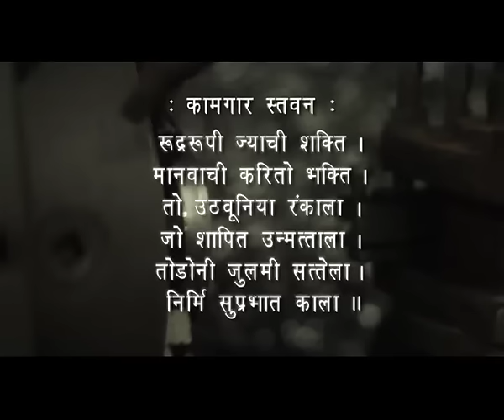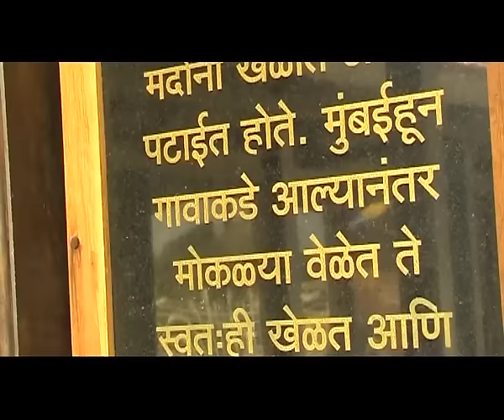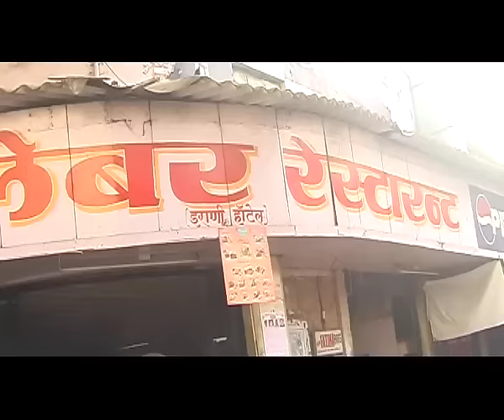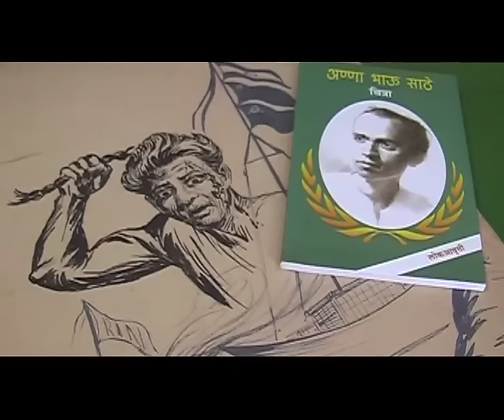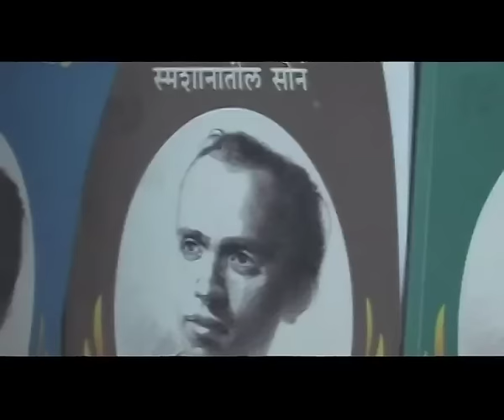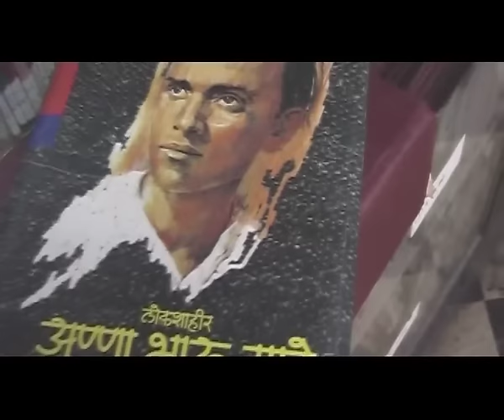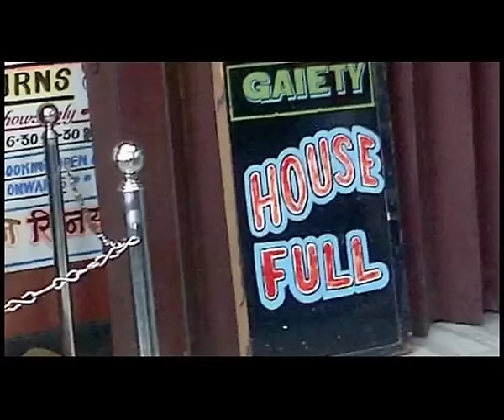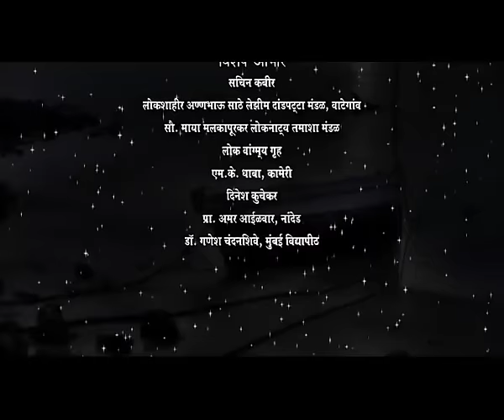LOKSHAHEER ANNABHAU SATHE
Annabhau Sathe (1 August 1920 – 18 July 1969) was a communist political activist, textile worker, social reformer, folk poet, and writer from Maharashtra, India.  Sathe was a Dalit born into the Mang (caste), and his upbringing and identity were central to his writing and political activism. Though Sathe understood his Dalit lineage, being a staunch humanist and socialist, he rejected any form of "identity politics" and his life's struggle, writing and work was centered around the rejection of caste as a form of social and economic identity.
Despite lacking formal education, Sathe wrote 35 novels in the Marathi. They include Fakira (1959), which is in its 19th edition and received a state government award in 1961. There are 15 collections of Sathe's short stories, of which a large number have been translated into many Indian and as many as 27 non-Indian languages. Besides novels and short stories, Sathe wrote a play, a travelogue on Russia, 12 screenplays, and 10 ballads in the Marathi powada style.

Sathe's use of folkloric narrative styles like powada and lawani helped popularise and make his work accessible to many communities. In Fakira, Sathe portrays Fakira, the protagonist, revolting against the rural orthodox system and British Raj to save his community from utter starvation. The protagonist and his community are subsequently arrested and tortured by British officers, and Fakira is eventually killed by hanging.

POLITICS

Sathe was a communist ideology and used his stories to amplify the life experiences of Dalits and workers. There have been attempts to present this as a "shift" whereas he, like may others of that era, was influenced by B.R. Ambedkar, but he never joined Ambedkar's political movement, nor became a Buddhist nor rejected the Communist Party and his core atheist philosophy. In fact Sathe was invited to visit the Soviet Union by the CPSU.

Sathe inaugurated a Dalit Sahitya Sammelan (Literary Conference) held at Mumbai in 1958; in his inaugural speech he said that "The earth is not balanced on the snake's head but on the strength of Dalit and working-class people," emphasising the importance of Dalit and working-class people in global structures.

Sathe's stories were testaments to Dalit self-respect and resistance, and he is quoted as saying that Dalit literature and "Dalit writers are entailed with the responsibility of liberating and shielding Dalits from the existing worldly and Hindu tortures as the long standing conventional beliefs cannot be destroyed instantly."

There are increasing attempts to water down Sathes' strong Communist leanings and present him as a "Dalit" leader and author, this is to filter and prevent the revolutionary aspirations of his work. These attempts to appropriate his name and legacy have amplified during the last few years, to contain the increasing unrest within the Dalit communities for having been excluded from a just share of the economic and social cake by the upper castes. This process, to exclude the revolutionary fervor of Dalit and other pro Dalit voices is being facilitated by the upper castes, mainstream parliamentary political parties and also many Dalits who reject revolutionary politics. It is amply clear that Annabhau Sathe, was deeply influenced by Ambedkar, but never renounced or rejected his staunch support for Marxism and a communist ideal. This struggle for appropriating and watering down the revolutionary aspects of Ambedkar's thought and presenting his politics as yet another version of Gandhian thought, also continues as does with the attempts to present Shaeed -e- Azam Bhagat Singh as a "Sikh/Khalsa Martyr" whereas he was clearly a communist till his last breath.